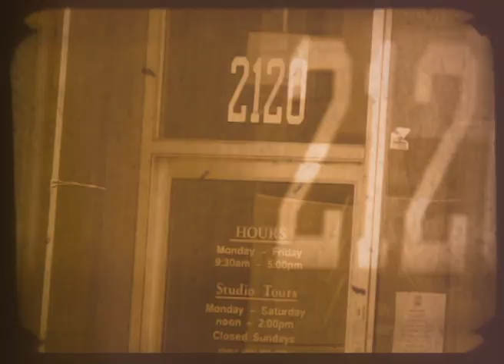BLUES ARCHIVE THE JSP YEARS 7 - SHERMAN ROBERTSON -TAKIN' YOU TO TEXAS TRAILER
SHERMAN ROBERTSON
TAKIN’ YOU TO TEXAS
A blues music documentary featuring a performance from Texas bluesman, Sherman Robertson recorded on 24th June 1999 at The Blues on the Farm Festival, Chichester, England.
The seventh in a series of contemporary blues video recordings from the 1990’s.
Texas blues guitarist Sherman Robertson was, at this point in his career, a rising star possessing the talent to captivate audiences with his flamboyant and high energy performances.
Born in Breaux Bridge, Louisiana and raised in Houston, Texas, Robertson developed his musical talents between zydeco and blues supporting high profile artists allowing him to experience a range of styles that were to considerably influence his later work. He spent five years with zydeco legend Clifton Chenier in the 1980’s followed by a spell with Rockin’ Dopsie and Terrence Simien and after returning to the blues in 1990, he was signed to Indigo Records in 1992 by producer Mike Vernon. A pair of quality albums followed showcasing his vocal qualities and stylings with lyrics which, coupled with fine guitar playing, were leading him towards that elusive wider audience.
‘Takin’ You To Texas’ captures Sherman right at the top of his game on a night of high energy electric Texas blues. Renowned for powerful live performances, his soulful singing and blistering guitar playing leaves us with a fitting and lasting testament to a superb blues artist who always plays with total ‘blues feeling’. Texas blues doesn’t come much better than this.

JOHN STEDMAN

DIRECTED AND PRODUCED PAUL REED – BLUES ARCHIVE

Available from Amazon Prime Video.